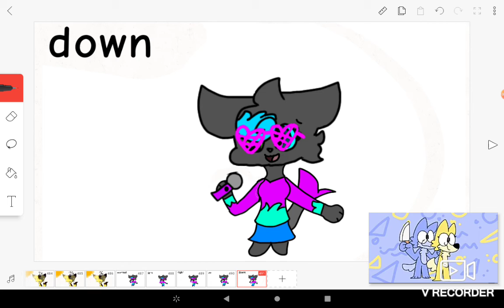Greypelt FNF Sprites that people can use for a mod or something